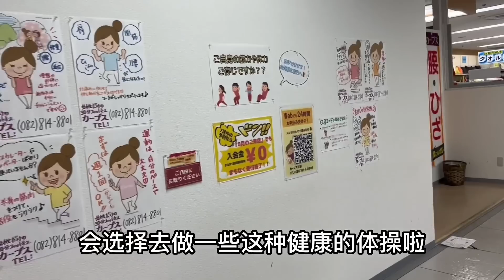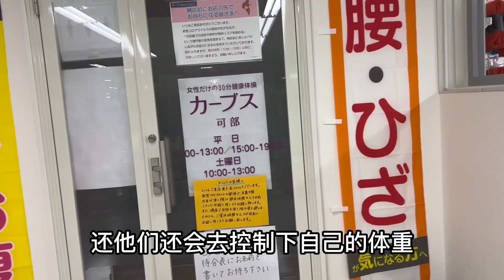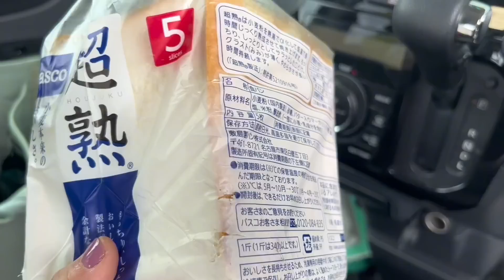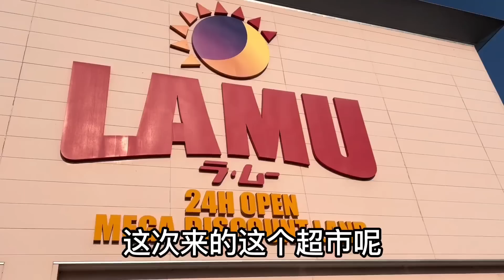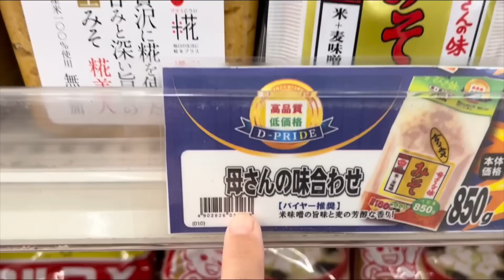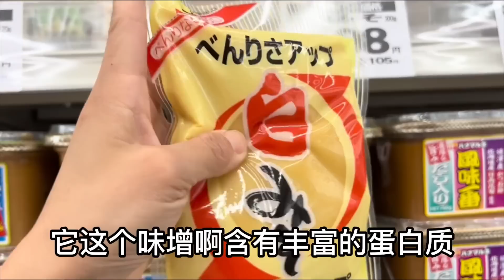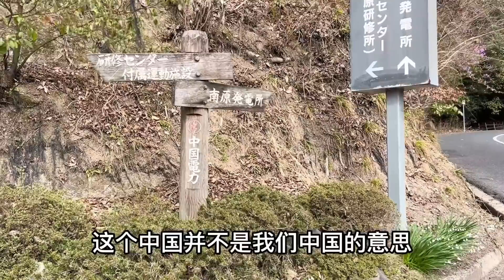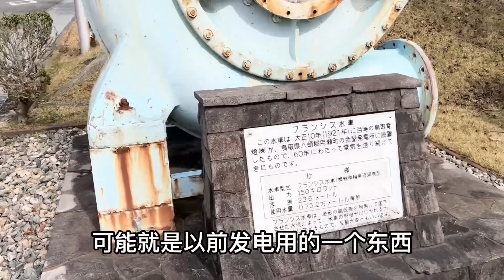日本人怎么做到的，住深山老林里还能保证水电气网齐全的？【打工夫妻在日本】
日本人怎么做到的，住深山老林里还能保证水电气网齐全的？